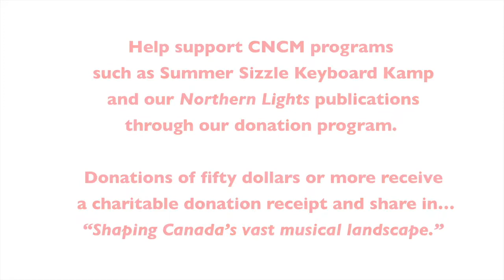One April Evening by Marco Burak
"One April Evening" by Marco Burak (written one April evening) is a gentle ABA  mood piece. The slow A section is very reflective with an evolving melodic line which gives way to a bright and quick B section. One April Evening is a charming work - an ideal performance piece!

Northern Lights: An Exploration of Canadian Piano Music Level 8B is a collection of Grade Eight etude-like works written by 25 Canadian composers.  The 25 pieces were carefully selected to represent a wide variety of keys, metre, tempi and styles. They include jazz, traditional, and contemporary styles. The collection is a useful resource of repertoire for examination, performance, quick study, sight reading and recreational playing. In addition students and teachers enjoy each composer’s photo and biography.  Northern Lights 8B was produced with a generous grant from the Socan Foundation

NORTHERN LIGHTS is growing series of graded piano music by Canadian composers with each level consisting of two collections: a repertoire and a musical discoveries book.  These collections are designed to inspire, educate and appeal to all students. The series is listed in festivals across the country.  A Pre-Reader through to Level Eight of Northern Lights have already been completed, as well as volumes of duet books at various levels.

Northern Lights Canadian National Conservatory of Music (CNCM)
A national music academy with examination centres in 7 provinces and a total reach of over 100,000 teachers, students and other music professionals. A new approach to music pedagogy and private music examinations: CNCM is Canada's fastest growing conservatory of music.

To purchase a copy of Northern Lights 8B or other Northern Lights editions